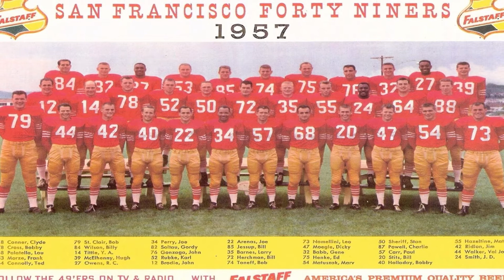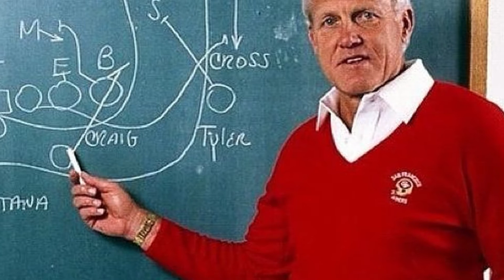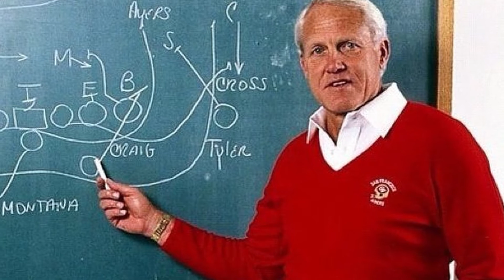Geschichte der SAN FRANCISCO 49ERS I 1946-2021 I NFL Deutsch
Moin, falls dir das Video gefallen lass doch gerne ein Like da und falls du die neusten Videos nicht verpassen willst, würde es mich sehr freuen, wenn du ein Abo dalassen würdest :)

Die NFL oder ausgeschrieben National Football League ist eine professionelle American Football League, die auf eine lange und komplexe Vergangenheit zurückblicken kann. Da die deutsche Football Community viele Mitglieder aus Deutschland, Österreich und Schweiz hat die noch nicht so lange die NFL verfolgen, dachte ich mir es wäre interessant, die Geschichte der NFL aufzuarbeiten, deswegen bringe ich 3x die Woche jeweils ein Video über eine Franchise der NFL und deren Geschichte.

Wenn man Spiele bei RanNFL oder DAZN schaut sieht man immer nur die aktuellen Spieler und nicht die traditionelle Geschichte des Vereins, was sehr schade ist, deswegen bringe ich diese Videos damit man wenigstens über die Geschichte seines Lieblings NFL Teams Bescheid weiß. NFL Deutsch

Im heutigen Video berichte ich über die Geschichte der San Francisco 49ers. Die San Francisco 49ers spielen seit dem Jahr 1950 in der NFL und haben einige Erfolge in ihrer Geschichte erlebt, deswegen ist es interessant ein wenig genauer auf diese Franchise zu schauen.

Quelle: Wikipedia
Die San Francisco 49ers sind ein in Santa Clara in der kalifornischen San Francisco Bay Area beheimatetes American-Football-Team. Die 49ers spielen in der National Football League (NFL), in der National Football Conference (NFC) und dort in der Western Division.

Gegründet 1946 als die erste Profifranchise an der Westküste, waren die 49ers lange sportliches Mittelmaß. Seit 1981 gewannen sie fünfmal den Super Bowl. Die ersten drei Titel (XVI, XIX, XXIII) gewannen die 49ers in den 1980er-Jahren mit Bill Walsh als verantwortlichem Head Coach/General Manager und Joe Montana als Quarterback. Die bislang letzten beiden (XXIV und XXIX) gewannen sie unter George Seifert, mit Joe Montana und Steve Young als Quarterbacks.

Die San Francisco 49ers spielten unter folgenden Namen:

San Francisco 49ers (1946–heute)

Die San Francisco 49ers spielten in folgenden Stadien:

Kezar Stadium (1946–1970)
Candlestick Park (1971–2013)
a.k.a. Candlestick Park (1971–1994)
a.k.a. 3Com Park (1995–2002)
a.k.a. San Francisco Stadium at Candlestick Point (2003–2004)
a.k.a. Monster Park (2004–2007)
a.k.a. Bill Walsh Field at Monster Park (2007–2008)
a.k.a. Bill Walsh Field at Candlestick Park (2008–2014)
Levi’s Stadium (2014–heute)

Super Bowl Siege der San Francisco 49ers:

1981 Super Bowl XVI - Super Bowl 16
1984 Super Bowl XIX - Super Bowl 19
1988 Super Bowl XXIII - Super Bowl 23
1989 Super Bowl XXIV - Super Bowl 24
1994 Super Bowl XXIX - Super Bowl 29

Die San Francisco 49ers Geschichte hat einige Spieler in die Hall of Fame gebracht, folgende Spieler sind in Canton, Ohio verewigt:

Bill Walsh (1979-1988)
Bob Hayes (1975)
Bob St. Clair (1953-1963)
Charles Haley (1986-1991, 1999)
Chris Doleman (1996-98)
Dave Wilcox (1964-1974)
Deion Sanders (1994)
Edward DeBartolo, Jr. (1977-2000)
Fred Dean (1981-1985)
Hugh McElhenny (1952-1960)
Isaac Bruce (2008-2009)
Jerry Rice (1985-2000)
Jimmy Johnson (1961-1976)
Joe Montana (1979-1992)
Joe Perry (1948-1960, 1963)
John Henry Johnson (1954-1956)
Kevin Greene (1997)
Larry Allen (2006-07)
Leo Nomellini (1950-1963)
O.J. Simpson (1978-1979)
Randy Moss (2012)
Richard Dent (1994)
Rickey Jackson (1994-95)
Rod Woodson (1997)
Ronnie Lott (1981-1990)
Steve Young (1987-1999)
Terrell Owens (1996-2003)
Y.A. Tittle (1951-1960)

Die San Francisco 49ers vergeben folgende Nummern nicht mehr, um die Leistungen der Spieler außerhalb oder auf dem Feld zu ehren:

8 Steve Young
12 John Brodie
16 Joe Montana
34 Joe Perry
37 Jimmy Johnson
39 Hugh McElhenny
42 Ronnie Lott
70 Charlie Kruger
73 Leo Nomellini
79 Bob St. Clair
80 Jerry Rice
87 Dwight Clark